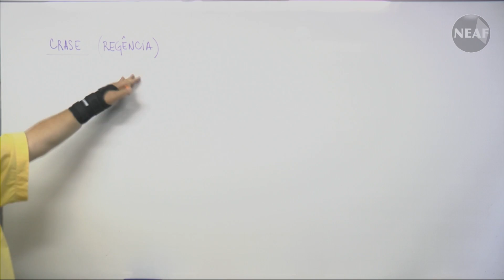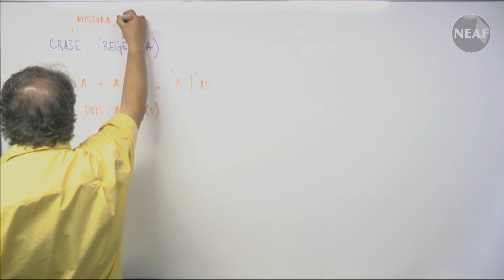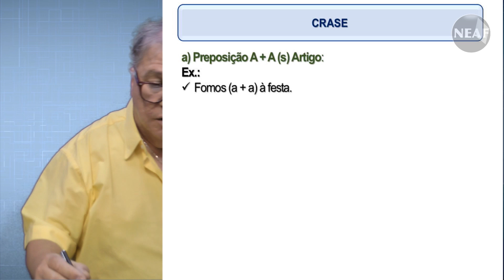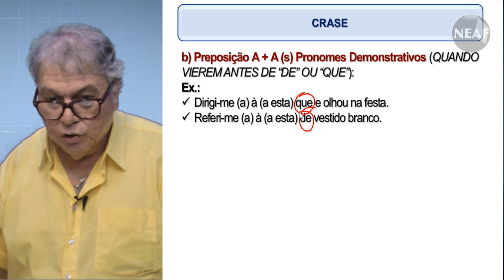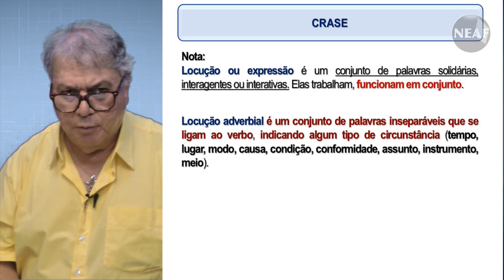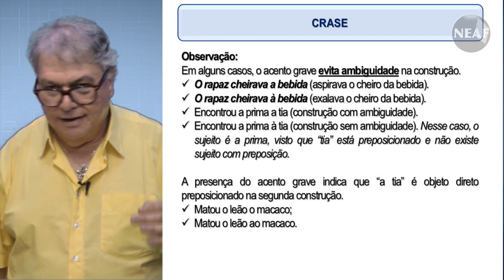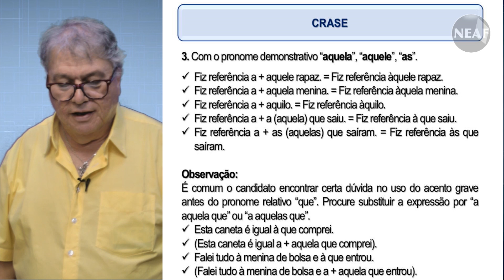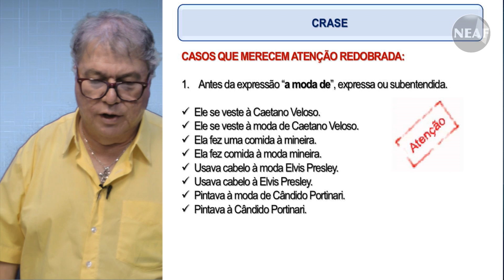Falando em Português Normas Gerais da Crase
Este é o Centésimo décimo segundo vídeo do projeto semanal do NEAF "Falando em Português".

Este vídeo é parte integrante do curso de Língua Portuguesa para Escrevente TJ SP 2017, e nele o professor João Marcos de Camillis fala sobre "Normas Gerais da Crase".

Dicas grátis e práticas de português para provas, concursos públicos e Enem.

Gramática.
Concursos Públicos